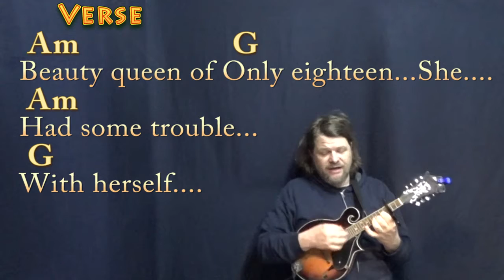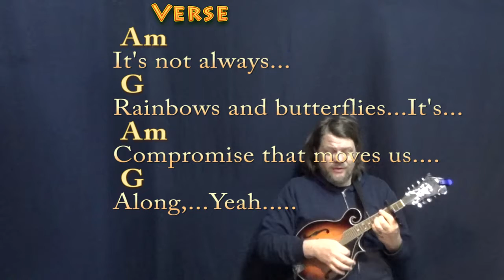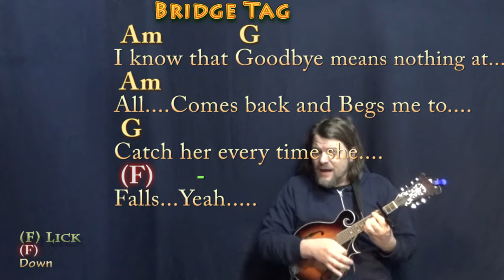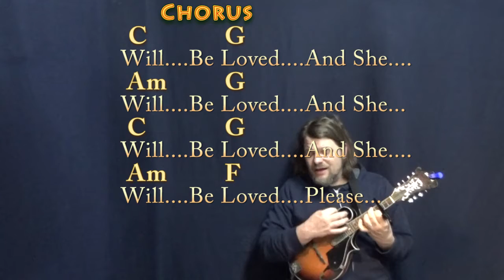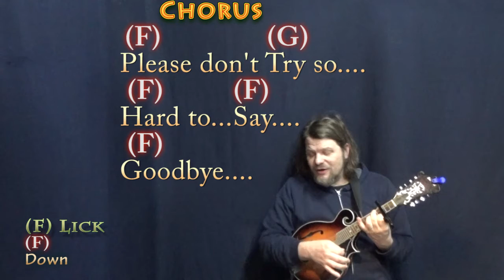She Will Be Loved (Maroon 5) Mandolin Cover Lesson with Chords/Lyrics - Capo 3rd Fret